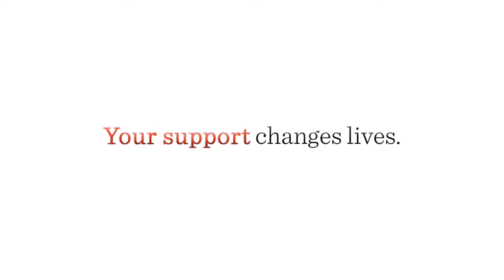GRoW @ The Wallis Changes Lives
Learn how GRoW @ The Wallis arts education and outreach programs affect the lives of its participants. Support GRoW @ The Wallis by making a tax-deductible donation at TheWallis.org/Support.